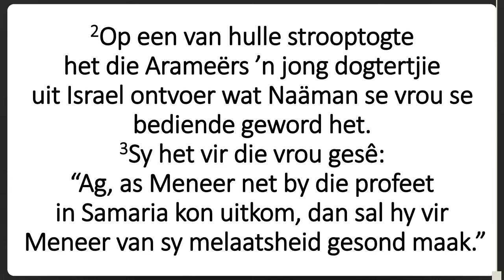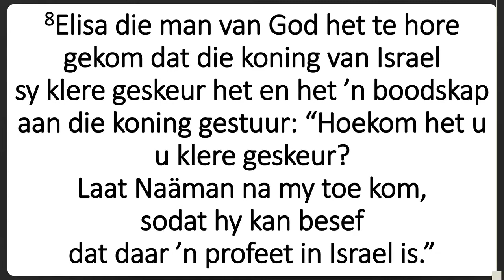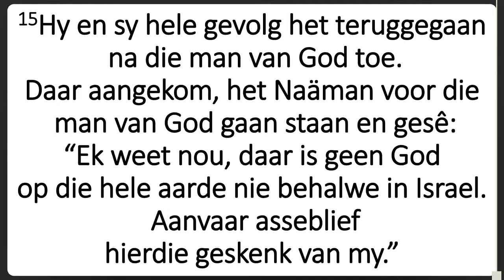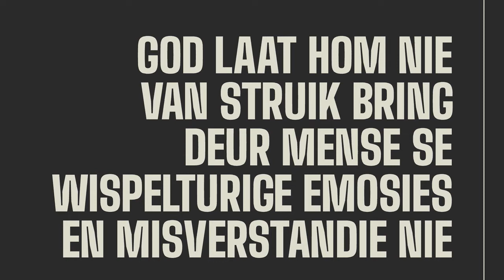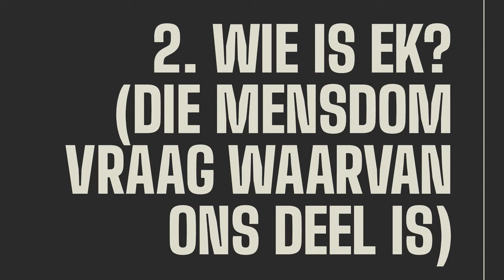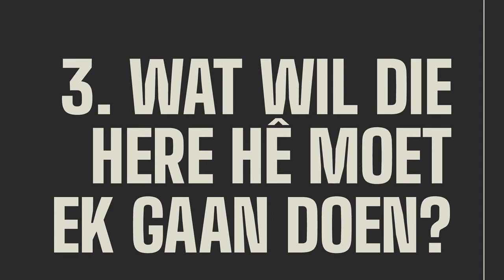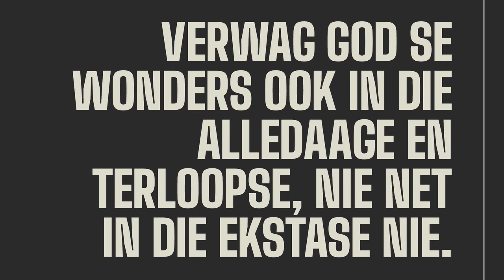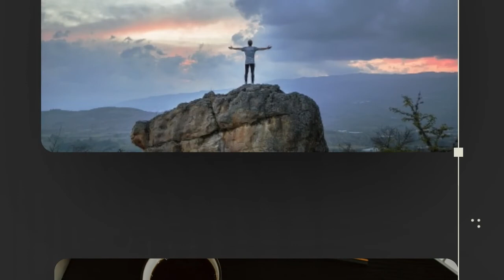Midweek 3 Nov 2021 2Kon5 Terloopse geloof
Naamlose, kredietlose, terloopse geloof.
Verwag God se wonders ook in die alledaage en terloopse, nie net in die ekstase nie.  Naaman se verwagtinge was hierdie skouspel en groot dramatiese, maar God werk buite daardie tipe logika ook. Daarom moet ons Hom ook verwag in dit wat selfs verveeld en saai voorkom.
Dis seker nou al baie duidelik hoe dit in my persoonlik vertoef, maar dit bly 'n feit.  Ons ken steeds nie die dogtertjie se naam nie, en Elisa stel ook nie belang in die kollig en in selfvereiking nie = alles gaan oor God en die fokus op Hom.